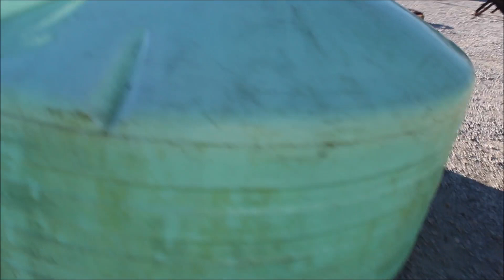CUSTOM MADE 1000 GAL For Sale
Custom Made 1000 Gallon Tank- Green, No Lid, Patched Spot,  *See Pics & Video For More Details *Sells Absolute! ~Please Read Terms & Conditions Before Bidding*